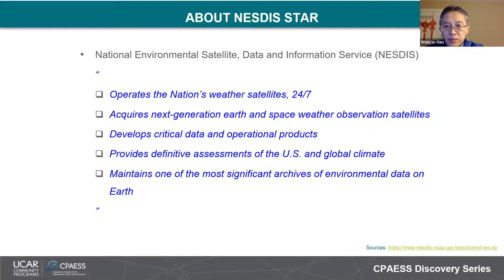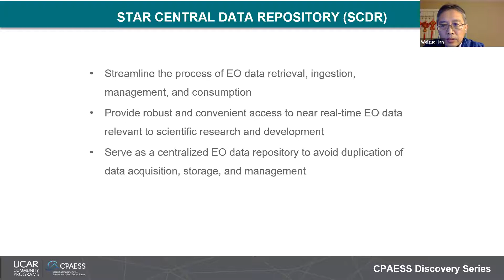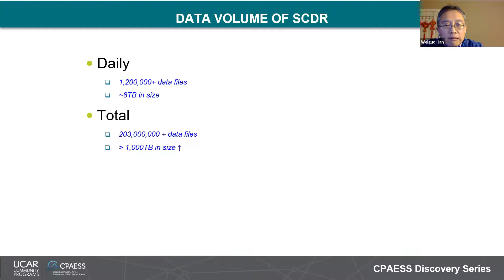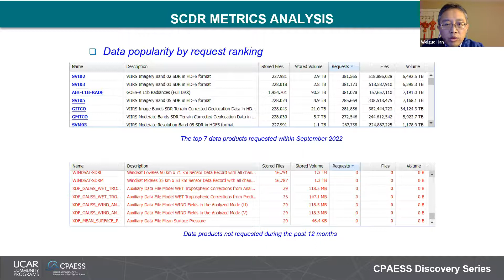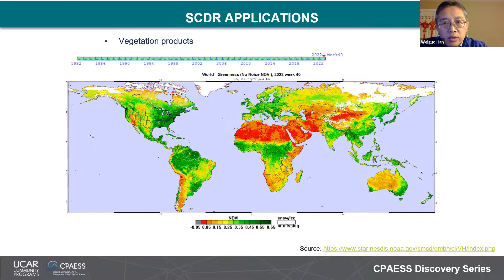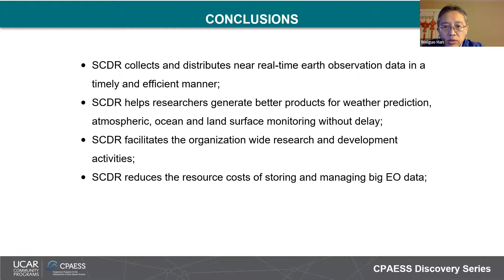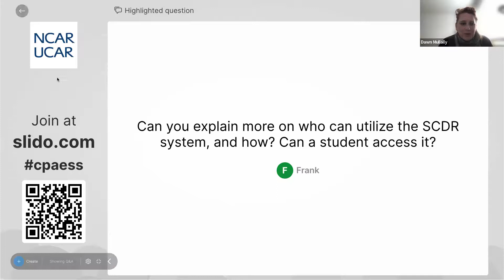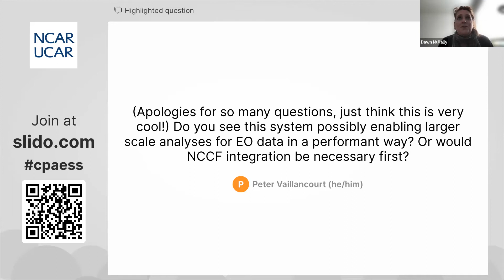CPAESS Discovery Seminar Series: Weiguo Han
Weiguo Han, CPAESS Project Scientist at NOAA National Environmental Satellite, Data, and Informational Service (NESDIS).

Title: "SCDR: A centralized earth observation data repository to facilitate research and development"